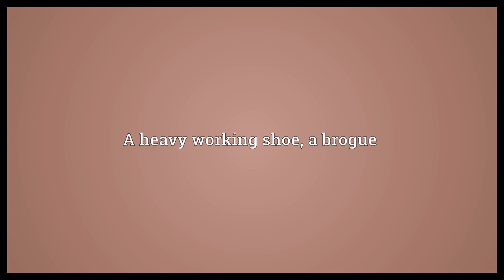Brogan Meaning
Video shows what brogan means. A heavy working shoe, a brogue.  Brogan Meaning. How to pronounce, definition audio dictionary. How to say brogan. Powered by MaryTTS, Wiktionary